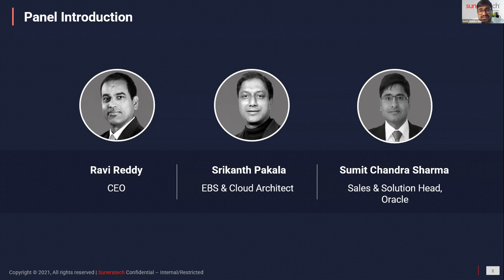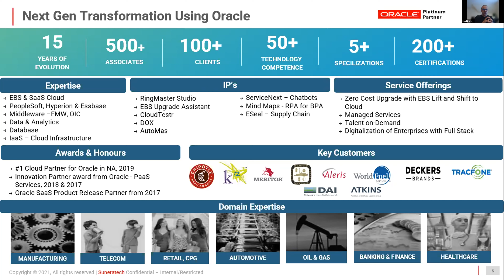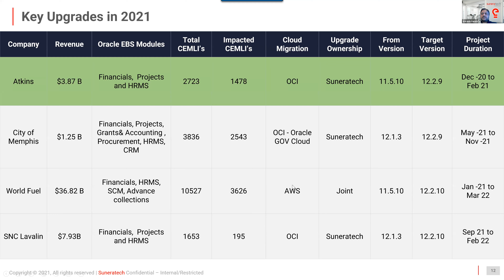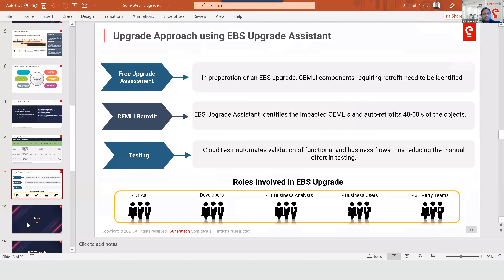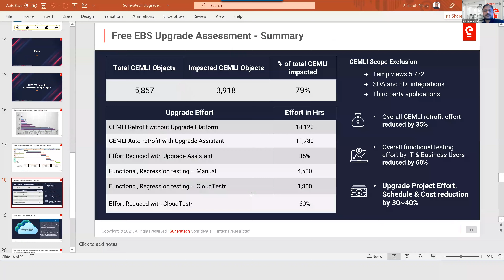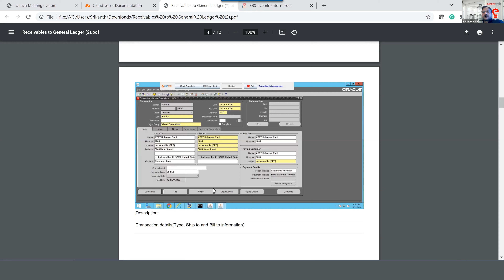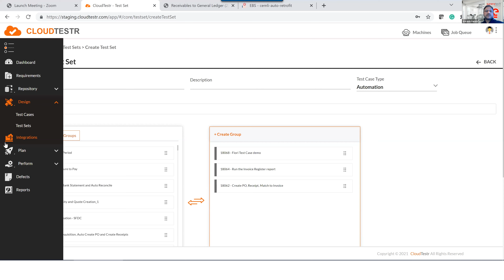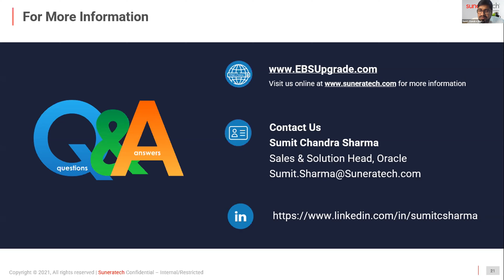On-Demand Webinar: EBS Upgrade, Migrate to Cloud, EBS Modernization & Digital Innovation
In this 45-minute session you will learn unique perspectives from global leaders on how global enterprises are institutionalizing Application modernization, Automation, Migration, and Continual Innovation. You will also discover how companies can self-fund innovations, accelerate the business case to transformation, and leverage technologies to accelerate automation to the cloud.

Key Takeaways

➜Know the various challenges faced by Companies during the upgrade
➜Accelerate your EBS Upgrade at lower risk and lower cost using Suneratech’s Value Accelerators
➜Moving to OCI with Zero Cost Cloud Migration and attain maximum ROI